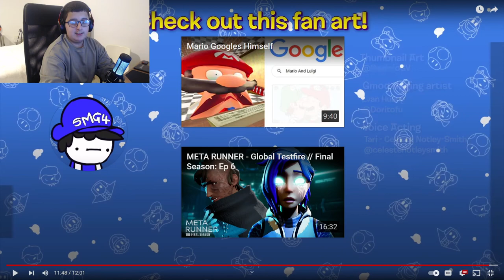SMG4: Into the Marioverse (reaction)